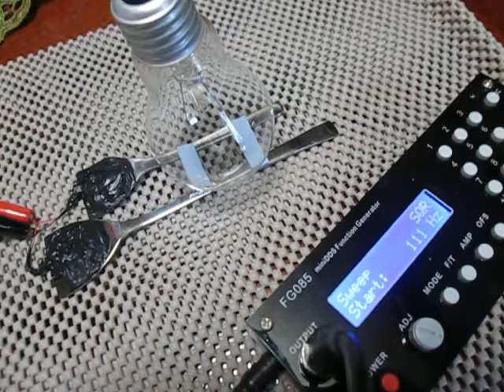超音波プローブの発振制御（Ultrasonic experiment）